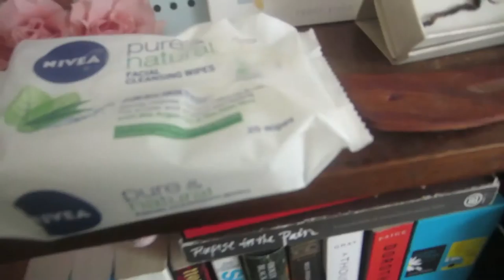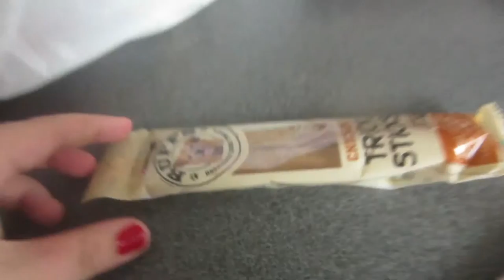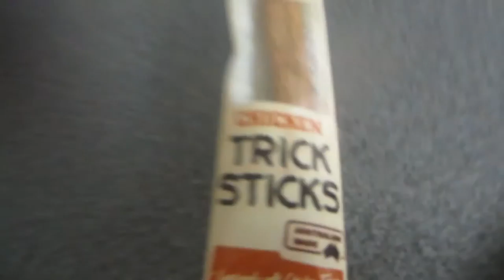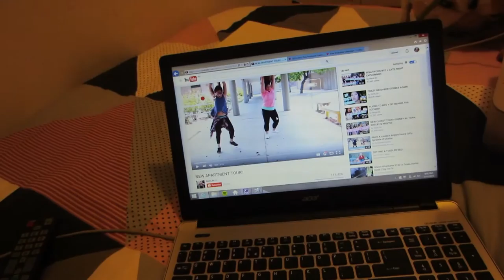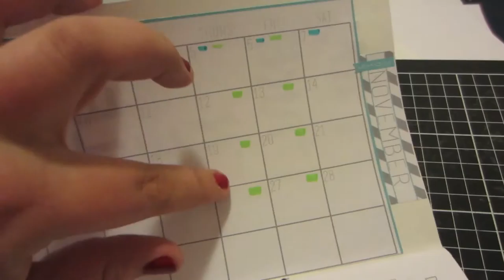new doona cover :) - 2 11 15 - day 7